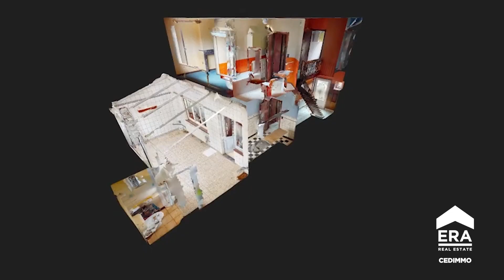MAISON 2 CHAMBRES A VENDRE - BRAINE-L'ALLEUD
DESCRIPTIF PLUS COMPLET VISITE VIRTUELLE 3D PLANS ET VIDEO BRAINE-L'ALLEUD  - Faire offre à partir de 255 000€ (Sous réserve d'acceptation des propriétaires-vendeurs - Le prix indiqué est renseigné comme étant le prix de départ) - Era Cedimmo vous propose cette charmante maison de 126 m2 habitables. Elle se compose comme suit : le rez de 72m2 : un hall d'entrée, un espace séjour/salle à manger, une cuisine et d'une toilette ainsi qu'une véranda de 18m2. L'étage se compose comme suit : une hall de nuit, un dressing, deux belles chambres ainsi qu'une salle de bain. La maison comporte également un grenier de 50m2 ainsi qu'un sous-sol de 30m2 comprenant une cave, une chaufferie. - A visiter sans tarder ! Infos et visites au 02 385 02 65 ou - ERA Cedimmo : Agences immobilières à Braine-L'Alleud - Genappe - Tubize - Waterloo - Nivelles et Braine-Le-Château